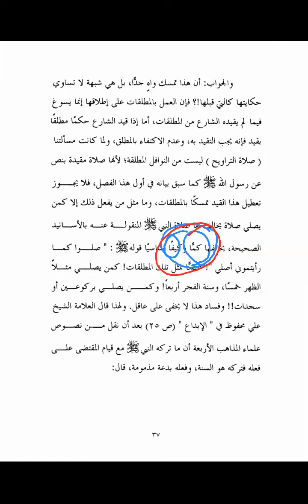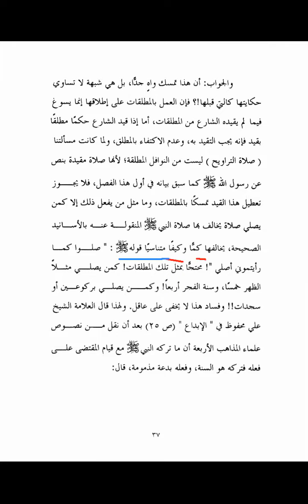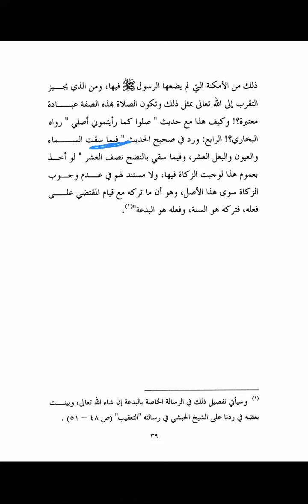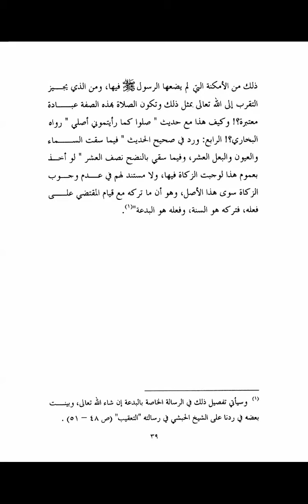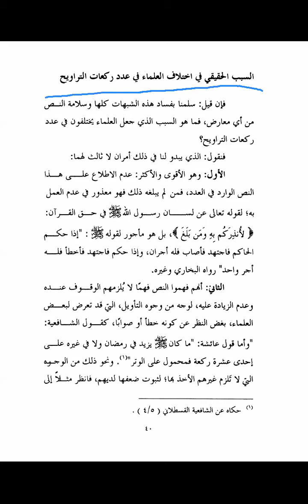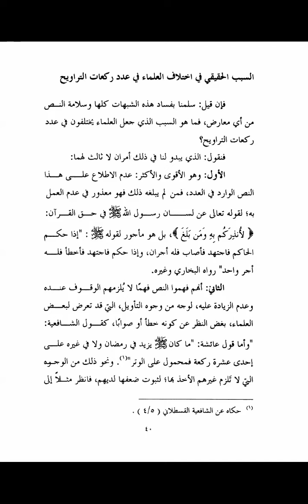007: Karatun Littafin Salatut-Taraweeh | Ramadhan 1441/2020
Juma'ah 08 Ramadhan 1441AH__1st May, 2020

007: Karatun Littafin Salatut-Taraweeh | Ramadhan 1441/2020